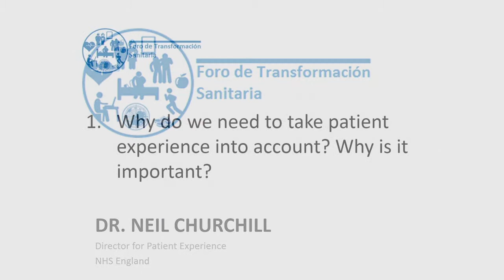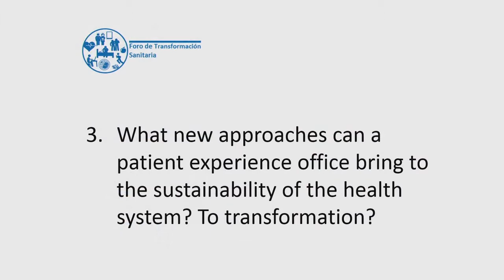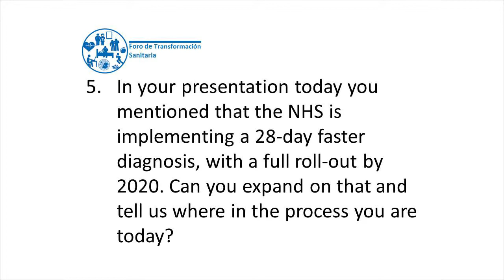Dr. Neil Churchill en el Foro de Transformación Sanitaria de Deusto Business School Health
Dr. Neil Churchill en el Foro de Transformación Sanitaria sobre Experiencia y Participación del Paciente como clave para la transformación del sistema sanitario, organizado por Deusto Business School Health el pasado 25 de abril de 2017. Phillip Stylianides en el Foro de Transformación Sanitaria sobre Experiencia y Participación del Paciente como clave para la transformación del sistema sanitario, organizado por Deusto Business School Health el pasado 25 de abril de 2017.